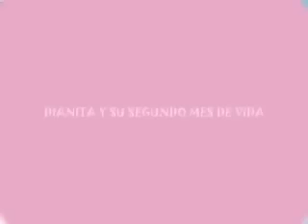MY LITTLE PRINCESS DIANA PATRICIA!!!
ERES LO MEJOR QUE ME HA PASADO EN LA VIDA, TE AMO MUCHO MI PRINCESITA BELLA!!!